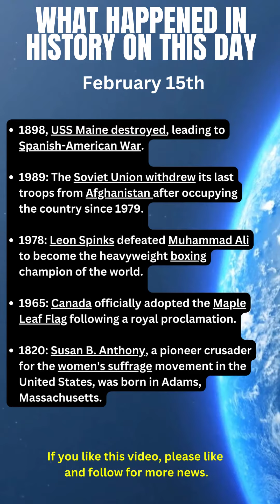What happened in History on this day February 15th...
The News Guy 24/7 - get the latest news headlines. News, sports, weather, tech news, science, health - we've got you covered.